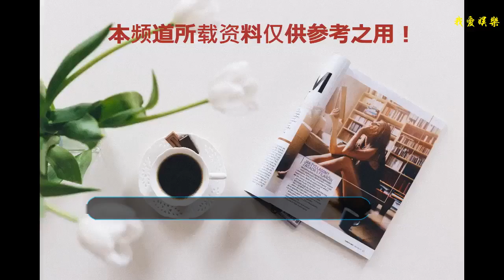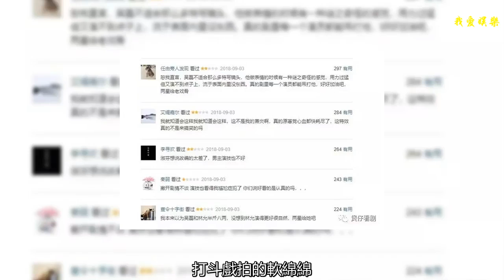做為一個成年人，真的無法忍受這部劇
最近煲仔看的國產影視劇份額大概已經超過了一年的數量了吧。。香蜜大結局，緊接著又是北影新生吳磊弟弟的《斗破蒼穹》，抱歉，雖然我是個顏狗，但這部劇，我真的沒法忍過三集...斗破蒼穹導演:于榮光主演: 吳磊 / 林允 / 李沁 / 陳楚河 / 辛芷蕾 / 劉美彤 / 肖戰 / 伍嘉成 等改編自天蠶土豆的同名小說，講述了少年蕭炎在創造了家族修煉紀錄后卻接受了種種打擊，在經過藥老的悉心教導后，聯手蕭薰兒共同戰勝強敵的故事玄幻大IP，主演不差，導演靠譜，連配角都是陳楚河、辛芷蕾、于榮光、李若彤，加上曝光的實景劇照，一切都看上去很美很有野心的樣子。然鵝 也是沒料到，這是一部全員照騙的電視劇。美妝博主林允 ↓ 看到有文章說林允是盲人演技，雖然妝面暗沉了點，客觀講演得還OK啊，不呆傻還挺討人喜歡。崩塌的神仙姐姐李若彤 ↓ ↓ ↓需要護發素應援的陳楚河 ↓ ↓ ↓
    我真的以為是白展堂。。我心目中的上仙應該是這樣子才對啊。。麻煩這部劇的攝影打光后期的朋友們都出來跪一跪了，弟弟臉上的痘能不能遮個瑕了而原以為這會是一部像海上牧云記一樣比較大氣質感的劇，結果卻看到又一位導演栽倒了玄幻劇的坑里。。。斗破蒼穹的小說是一部熱血少年修仙斗氣的男頻爽文，但爽文不代表一定就能拍成爽劇。有些東西其實更適合在讀者的腦海中想象，影視真人化處理的不好反而會讓人覺得尷尬。就像海上牧云記里的九州大陸一樣，這部劇里也有架空的斗氣大陸，每個人都修煉斗氣，還要經過斗氣比試才能進入學院學習，最終強者成為斗帝。。如果你沒看過原著，看到劇里的角色張口閉口斗氣幾段，修煉等級，又有什么煉藥師裝備，看小說的時候還好，這種臺詞這么直白的說出來真的有點羞恥，不知道的還以為在玩網游。。做為一部玄幻劇，打斗戲拍的軟綿綿，只敢切切遠景，近景也只是擺擺招式。特效則是大部分國產玄幻劇一如既往的塑料感，沒有熱血暢快的感覺，不知道原著粉心情怎么樣了。同樣是平凡人去學院修煉的故事，我寧愿再看10遍哈利波特吧。。哎，要不是為了看吳磊和肖戰兩位弟弟，煲仔真的嗑不動這種所謂的熱血少年玄幻劇了。。原本對肖戰的表現還有點持懷疑態度，結果意外發現演的還挺自然，古裝造型也蠻英氣，煲仔坐等肖戰cut好了嘻嘻。肖戰最近接了好幾部古裝IP劇，資源相當不錯啊，磨練一下演技，搞不好能成為新一代古裝小生。而再次擔當大男主的三石弟弟，說實話是有點危險了。目前這部劇播出6集了，豆瓣還沒顯示評分，但隨便一刷評論大部分都在吐槽。煲仔看沙海的時候，就見證了吳磊弟弟開始走偏的咆哮式的演技法這次又演了一位天資卓越的斗者，這個角色一開始是個廢柴少年，飽受屈辱。但在表達震驚、憤怒、不屈服各種不同的情緒時候，三石弟弟依然是瞪眼、大喊、皺眉..每次看到弟弟生氣的樣子我都沒忍住笑出聲。。。對不起。。。其實可以看得出弟弟真的很努力在演，但總感覺只有形還沒有魂，只是為了演而演，無法讓觀眾對這個角色產生共情。以現在這個演技來評價的話，三石弟弟演的這個大男主算是中規中矩，存在感有點弱。之前新聞采訪的時候看到，吳磊挑劇本基本是媽媽來掌控，接的要么就是看上去大制作實則爛得死的偽大片，要么就是很乖巧正面卻毫無記憶點的電視劇。雖然曝光率和人氣依舊很高。但除了小飛流之外就再也沒有一個讓人深刻的角色，要在各種沒營養的電視劇里提升演技怕是很難。希望接下來要上映的《影》里，經過張國師提點能有不同的表現，也能在北影好好學習沉淀演技，就不知道弟弟是想做偶像還是做演員了。可惜煲仔沒有錢當金主，以三石弟弟這樣的顏值，必須安排一個帥痞的惡人少年角色給他演啊，你們港對不對。